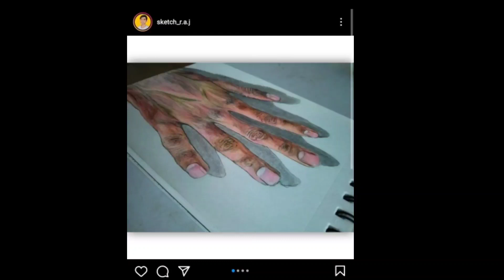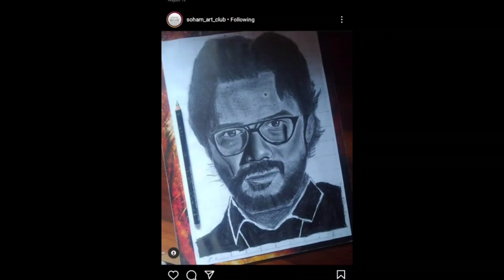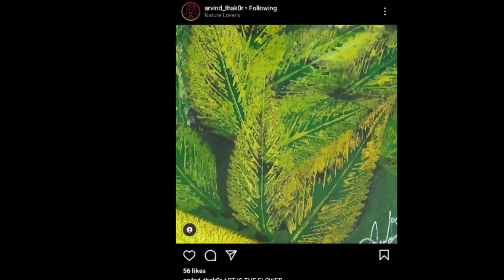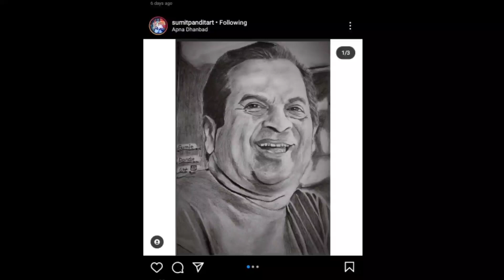subscribers art review //beautiful drawing of my subscriber// part -1